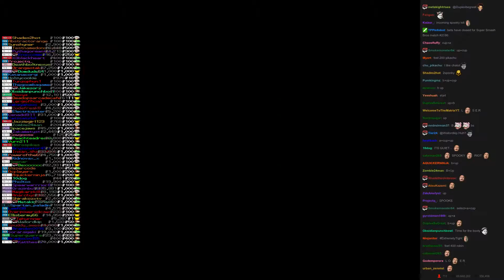Twitch Plays Super Smash Bros - Match #2190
[robin, yoshi, pikachu, duckhunt]. pikachu won.